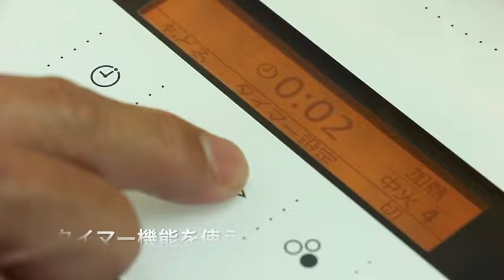牛肉のフォー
当社の会員制Webサービス「よんでんコンシェルジュ」にて掲載中のコラム「IHカンタンレシピ」にて、2019年8月に掲載した「牛肉のフォー」の動画です。